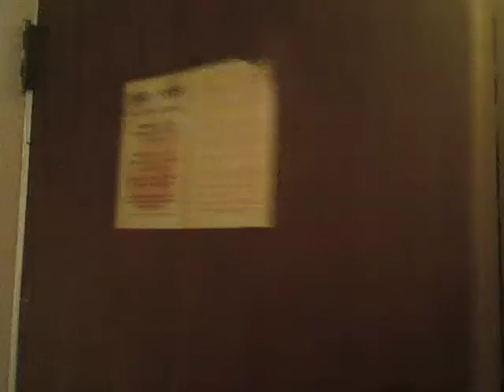Abstinence and the Country Official Movie Trailer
Movie Trailer numba 2